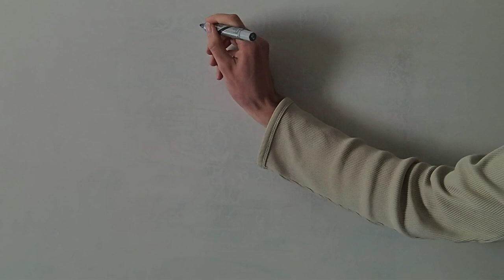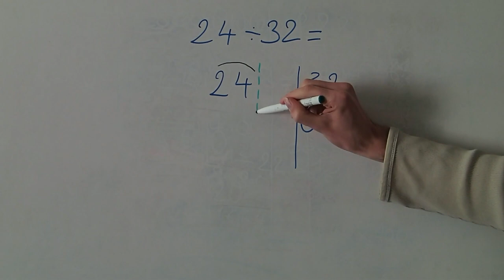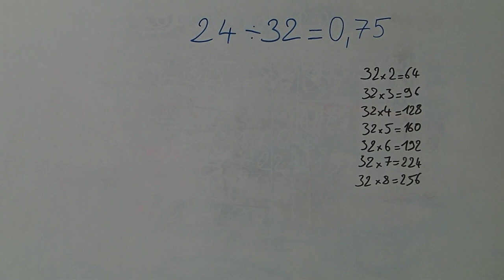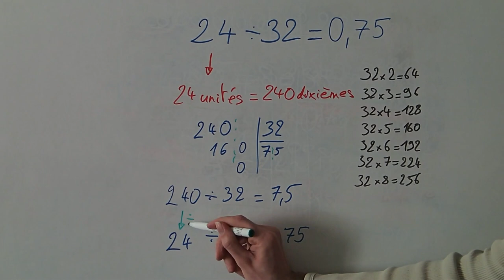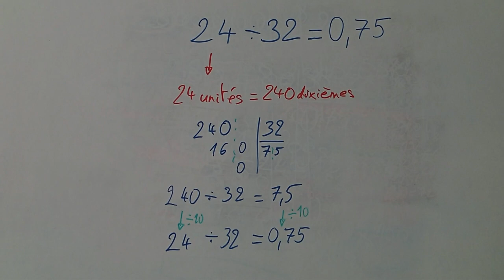Division décimale - 2 - Division d'un entier par un entier supérieur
Dans cette partie, nous divisions un nombre entier par un autre entier supérieur.
Nous voyons deux manières d'appréhender l'opération, afin de développer notre agilité de raisonnement et de calcul.